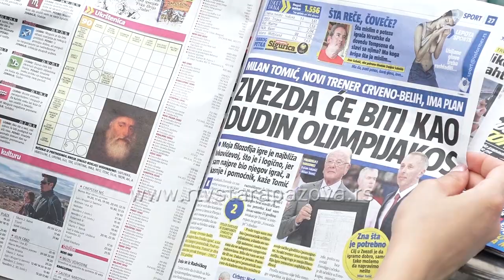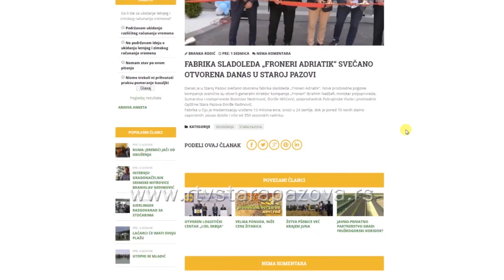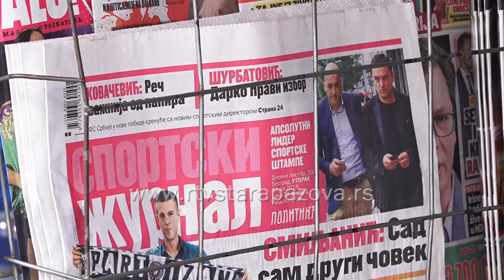Da li štampani mediji imaju budućnost?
Sve veći broj web portala na kojima se vesti ažuriraju iz minuta u minut, dostupnost informacija na svakom koraku, nakon pojave radija I tv-a, najnovija su pretnja po opstanak štampe.  Naša ekupa istraživala je na koji način se o dnevnim dešavanjima informišu staropazovčani, i da li se odlučuju za vesti  sa web portala ili ipak ne odustaju od tradicionalnog čitanja štampanih dnevnih listova.